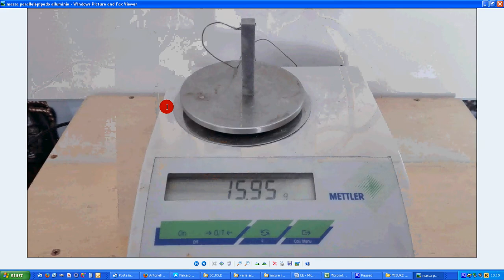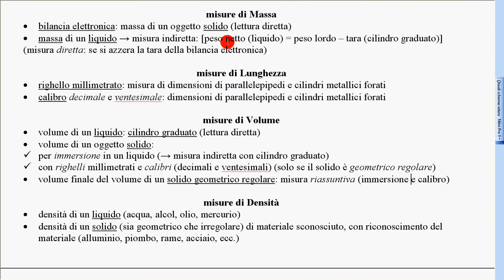masse solidi e liquidi bilancia elettronica